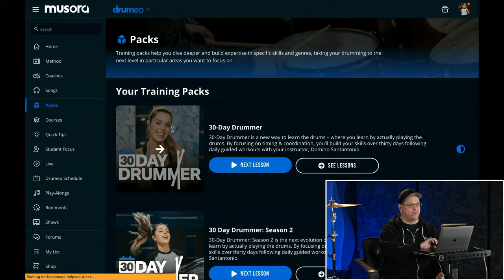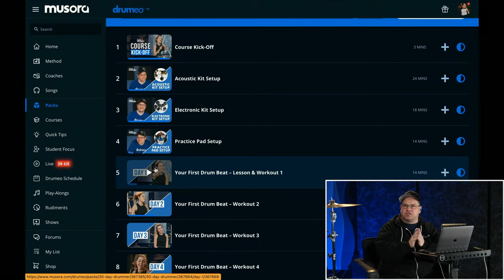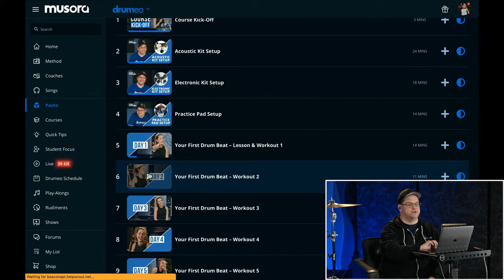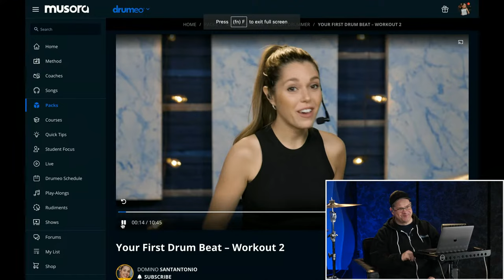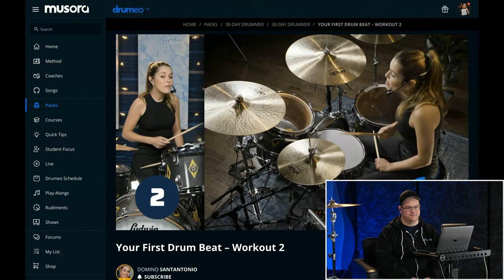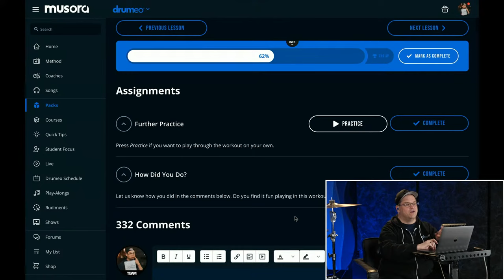30-Day Drummer: Season 2 Beginner's Masterclass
Join us for this live masterclass ahead of the new 30-Day Drummer: Season 2!